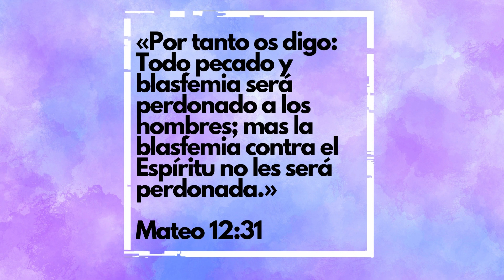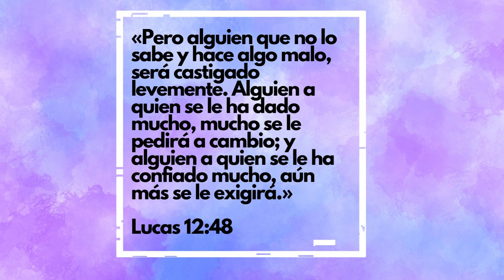¿Cuál es el pecado imperdonable?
Bienvenidos  a Canal Philomena, hoy les hablo sobre el pecado imperdonable.